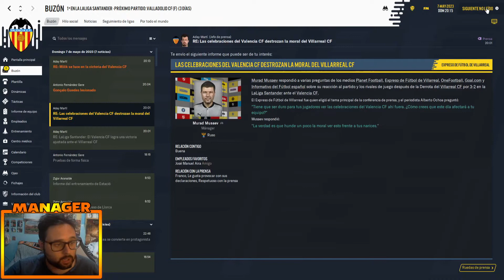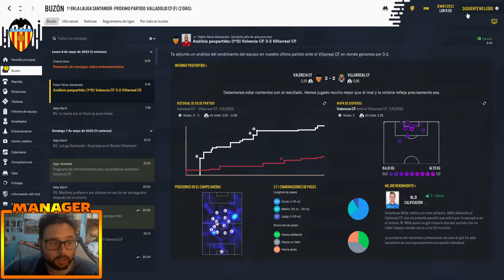Lesiones, Cansancio y con la LIGA EN JUEGO Partidos CLAVE | Football Manager 2021 #97